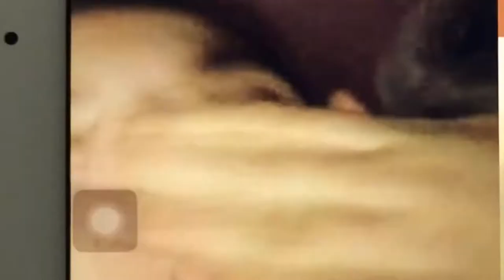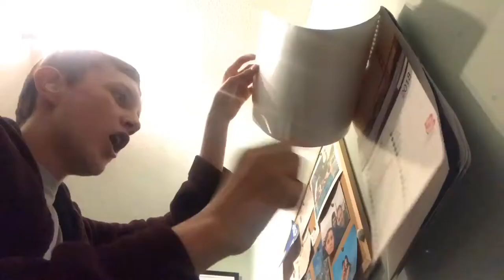everyone loves to take over my vlogs!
Vlogging Channel~Jamescarltonvlogs

.Snapchat~@ItsJamesCarlton
.Instagram~@ItsJamesCarlton
.Twitter~@ItsJamesCarlton

Good...byeeeee!!